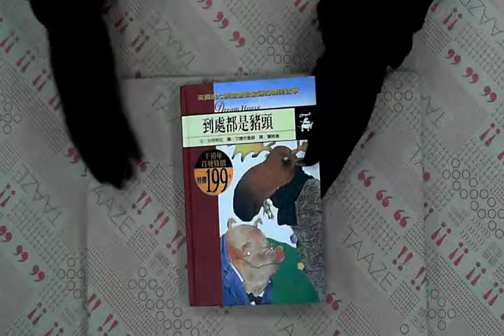TAAZE｜到處都是豬頭 二手書書況 9577452736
TAAZE｜讀冊生活網路書店「到處都是豬頭」，找二手書請至